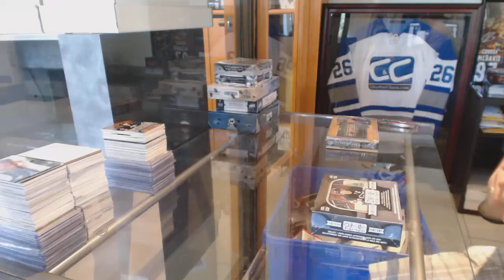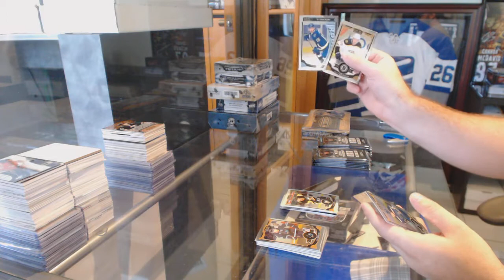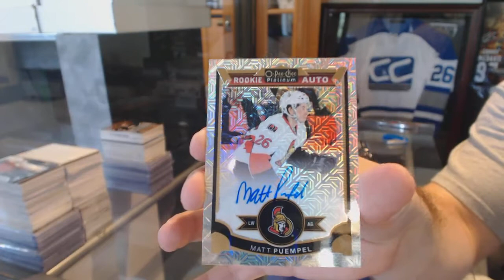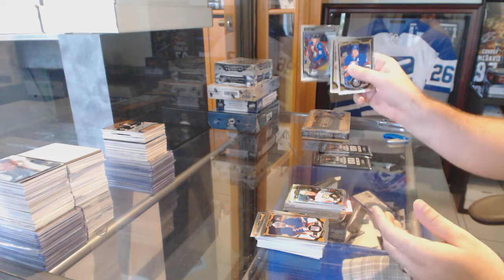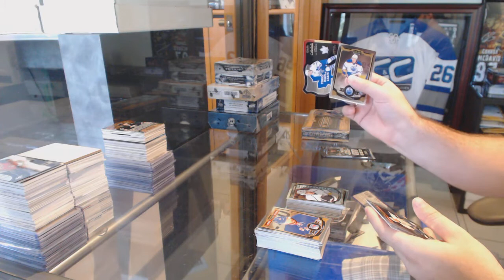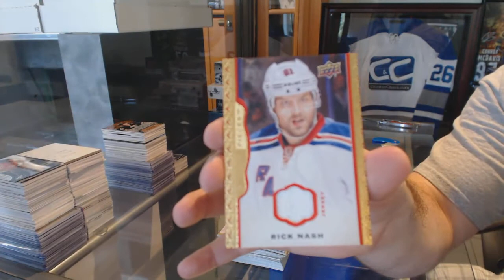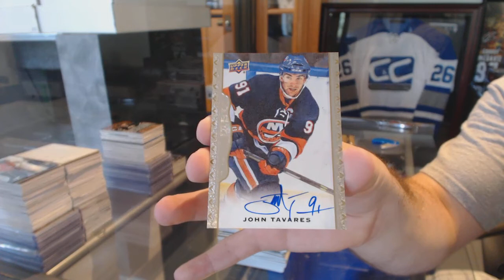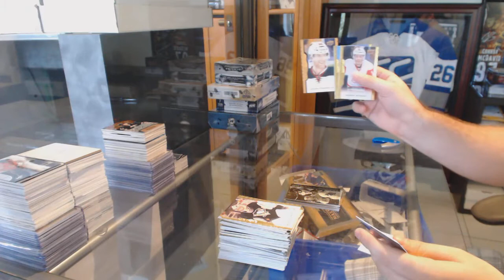15-16 UD OPC Platinum & 14-15 UD MasterPieces Hockey Box Break - C&C GB #6265